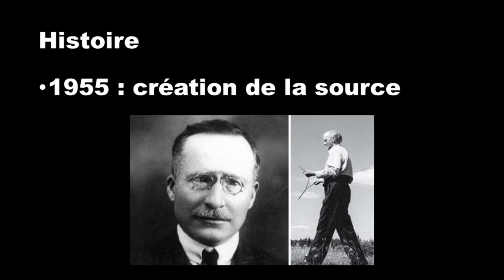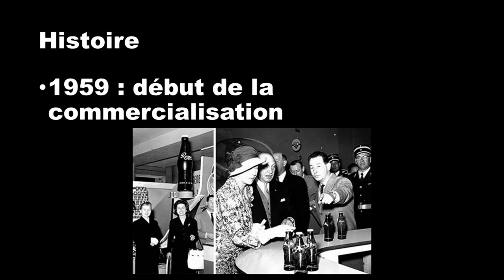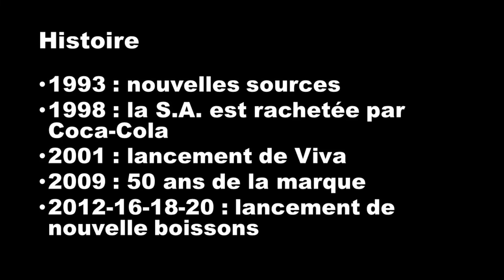L'eau : Sources Rosport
Cette vidéo vous informe sur la marque d'eau luxembourgeoise : Sources Rosport.
Mon logiciel de montage (Meine Montage-Software) : Shotcut